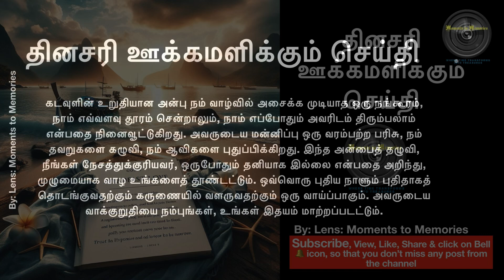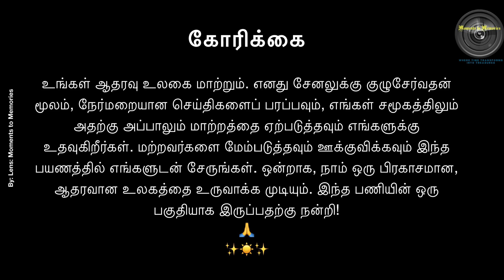தினசரி ஊக்கமளிக்கும் செய்தி 20Sep24